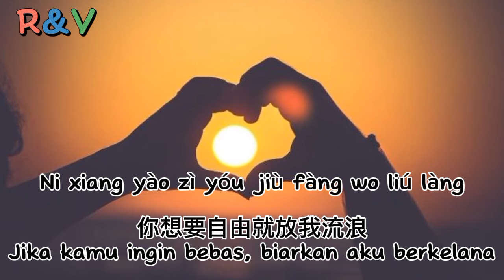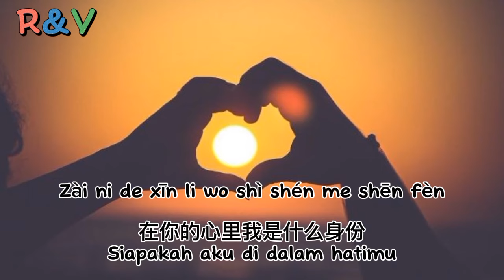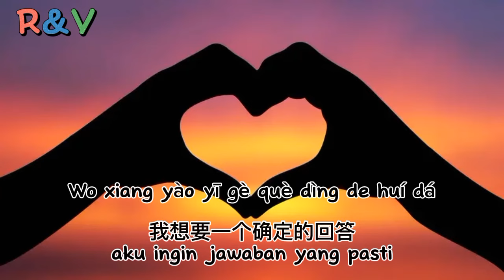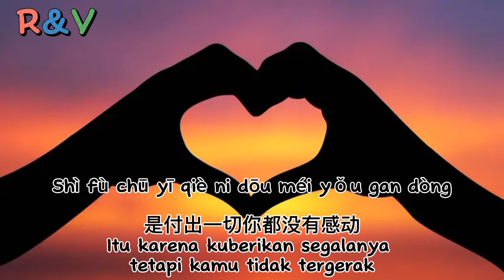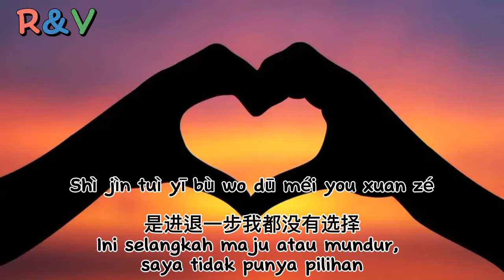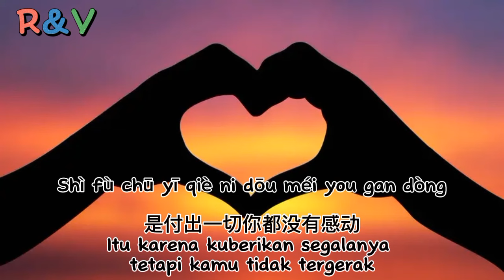Shen fen [ 身份 ] ( Identitas ) ~ ai yan 艾岩 with Pinyin Lyric dan Terjemahan